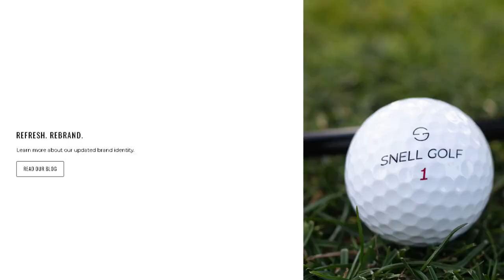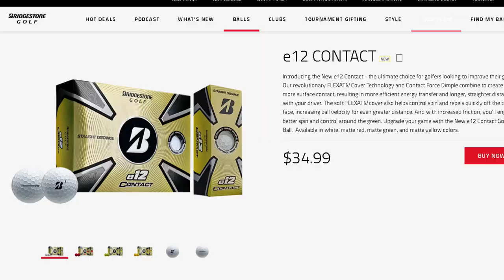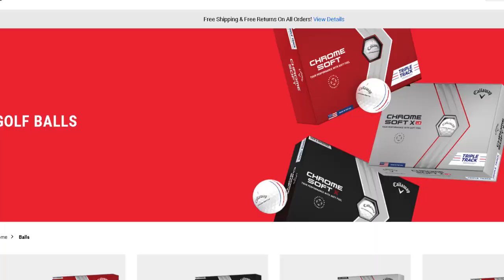My Top 5 Golf Ball Brands For 2023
I have decided to treat everyone to something a little different today. I have made another list, this time, its the best golf ball manufactures and brands of 2023. Which Company took the top spot? Let's find out!

00:00 Intro
1:48 Number 5
3:13 Number 4
5:24 Number 3
8:06 Honorable Mentions
13:21 Number 2
16:01 Number 1